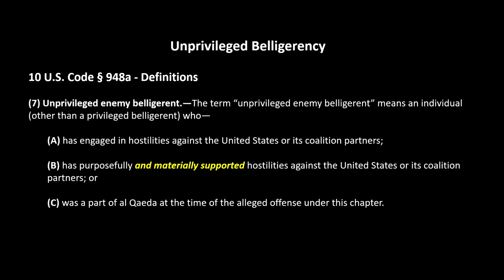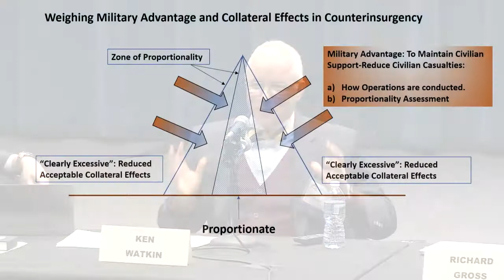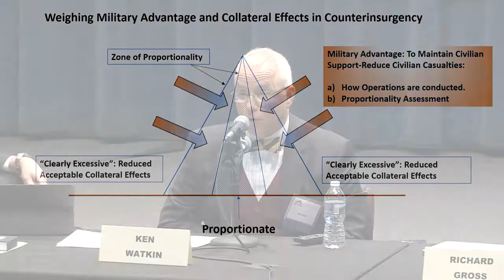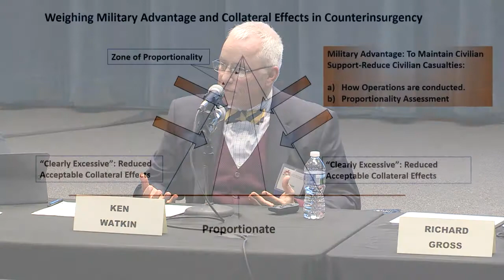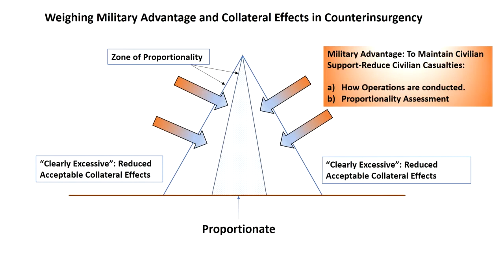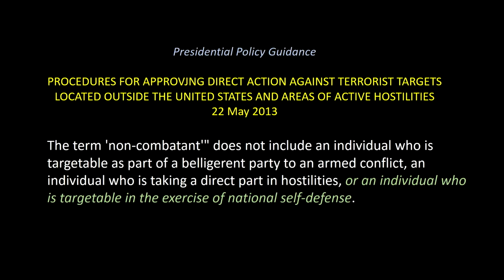Middle East Conflicts and the Law of Armed Conflict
A panel of national security law experts discusses the challenges of translating traditional rules of war to the unconventional conflicts taking place in the Middle East. The panel consists of Brig. Gen. (Ret.) Ken Watkin (former Judge Advocate General, Canadian Armed Forces); Brig. Gen. (Ret.) Rich Gross (former legal counsel, Chairman of the Joint Chiefs of Staff) and Michael Meier (office of the Judge Advocate General, Department of the Army). Geoff Corn, South Texas College of Law, moderates. This panel was part of the UVA Law conference "Region in Turmoil: Conflicts in the Middle East." (University School of Law, March 2, 2017)